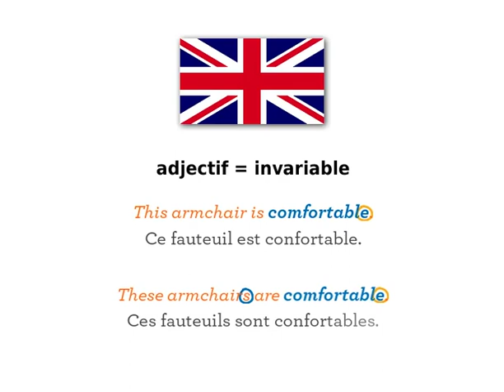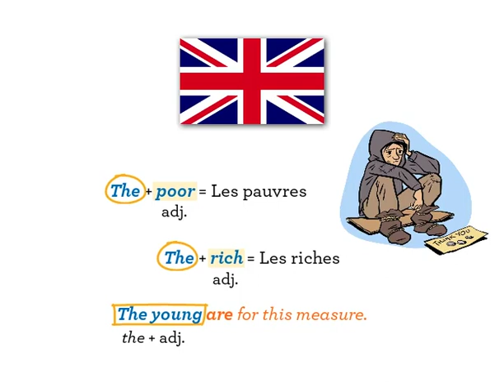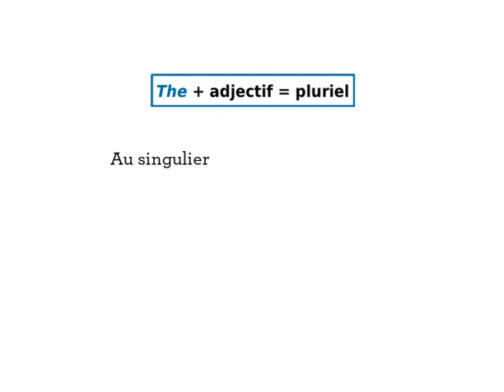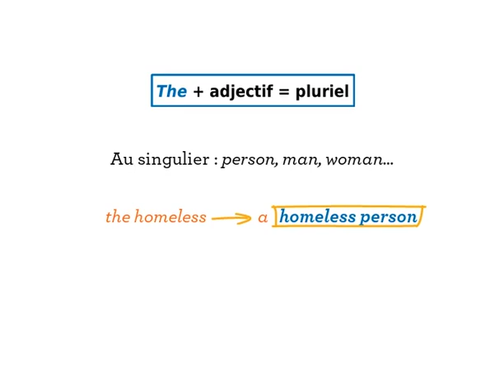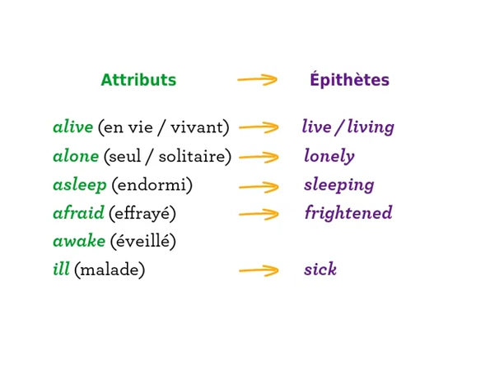Anglais lycée : savoir utiliser les adjectifs niveau B2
Tuto savoir utiliser les adjectifs niveau B2
Une vidéo à retrouver dans nos cahiers Grammar Training time lycée